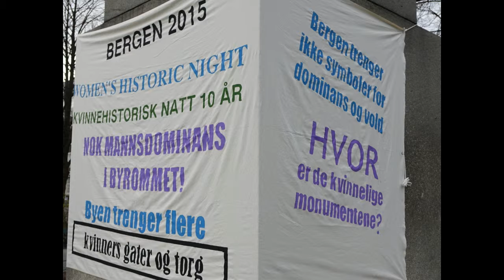Kvinnehistorisk natt 2015 Bergen, Norge / Women's Historic night